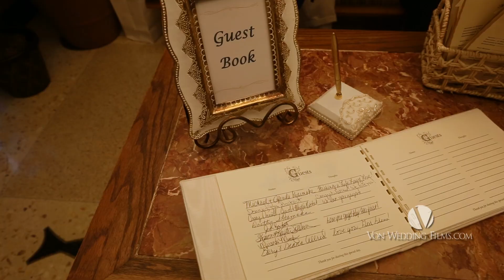BookoutWedding Film | Kevin + Sheri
It is was my responsibility to fill Mark in on the Bookout wedding details, well I guess, I forgot to mention the Groom was a former OU Basketball player and a well-known Oklahoma athlete. Google pretty much filled in those details for Mark after someone coming for Mass asked if it was Kevin Bookout’s wedding, the OU basketball star. I also forgot to mention, Sheri was a former Thunder cheerleader too. But I must say, both Kevin and Sheri are two of the nicest, most down to earth people you will ever meet.

The Bookout wedding day wasn’t about basketball or all their athletic accomplishments, although his Brothers did mention them in their toasts. Their wedding day was about this special couple committing their lives to one another for the rest of their lives. The photos of their parents and grandparents displayed for their reception were representative of their two families’ commitment to lifelong marriages. Kevin and Sheri also share that same commitment.

The Bookout Wedding was filled with lots of great moments. I think both the Bride and the Groom were a bit nervous, but after they first look, a sweet calm began to rest on each one of them. This is just one of the many weddings we so loved being a part of and so appreciate their love of God, family and friends.

Kevin & Sheri, as you begin this great adventure called marriage, may you enjoy each and every day being Mr. & Mrs. Bookout! ~Mark + Trisha

Venue :: Christ the King
Gown :: Terry Coasta
Florals :: Tony Foss Flowers
Cakes :: Flying Cupcake
Catering :: Urban Catering
Rentals :: Jam Events
Entertainment :: DJ Saad
Photography :: Joseph Mark Photography
Videography :: Von Wedding Films

April 11, 2015 OKC Wedding